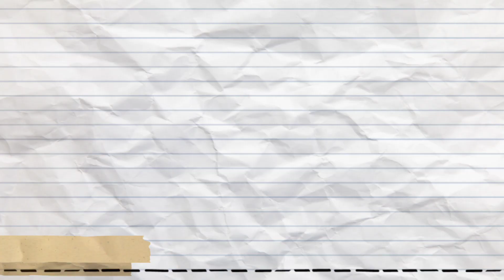4 "Johny Johny Yes Papa"|ChuChu TV|Sound Variations and fun graphics|Please Subscribe🤗